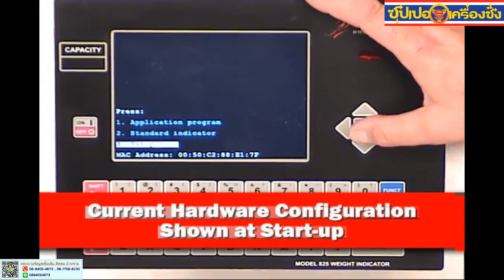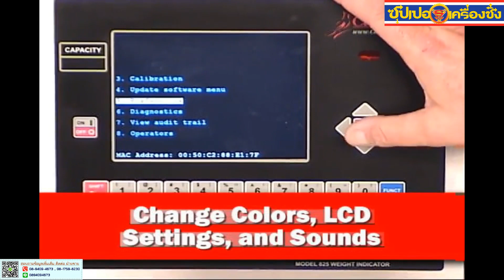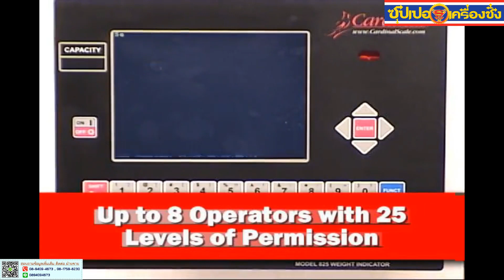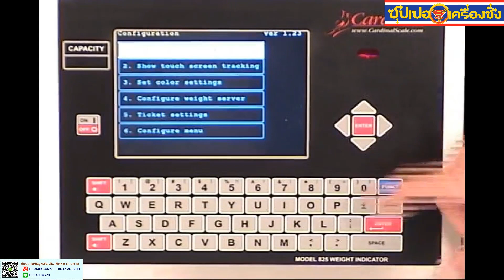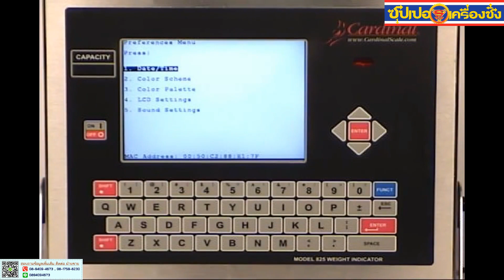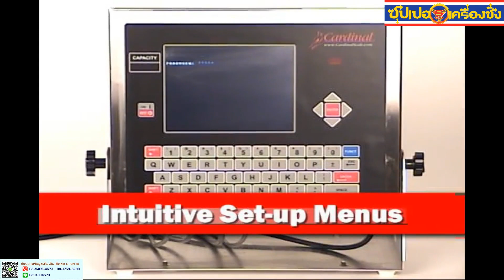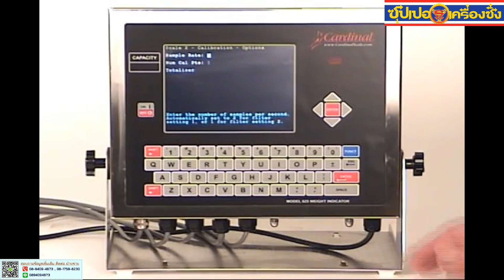825 Spectrum Indicator Set up and Calibration 480p